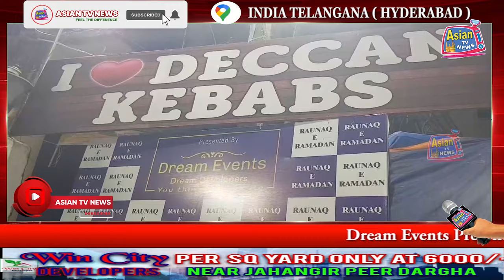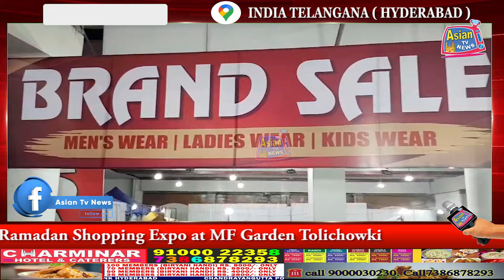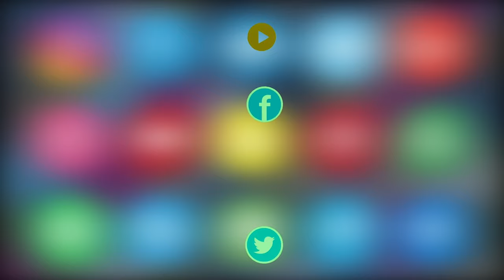Dream Events Present Raunaq e Ramadan Shopping Expo at MF Garden Tolichowki | Asian Tv News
Dream Events Present Raunaq e Ramadan Shopping Expo at MF Garden Tolichowki